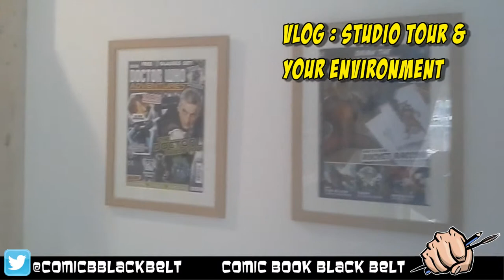VLOG : Studio Tour. A comfortable environment will help you create!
VLOG : an insight into my day making comics and running my own business!